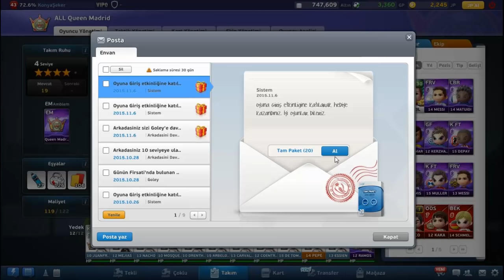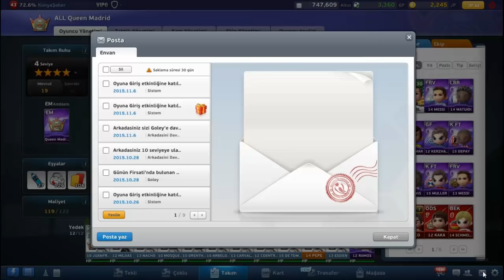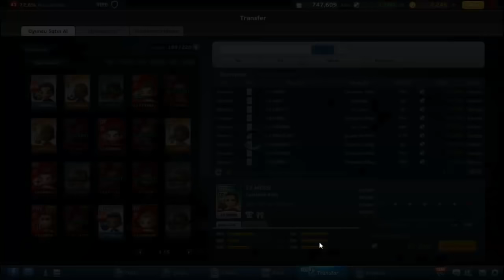Goley - Uzman Paketi ve Kadro İnceleme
Goley - Uzman Paketi açtık ve Kadro İnceledik.